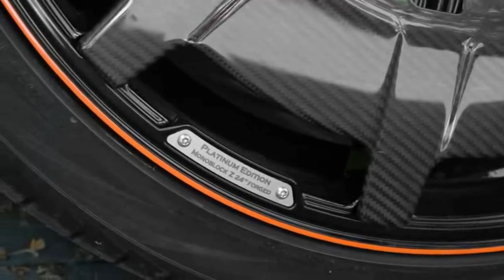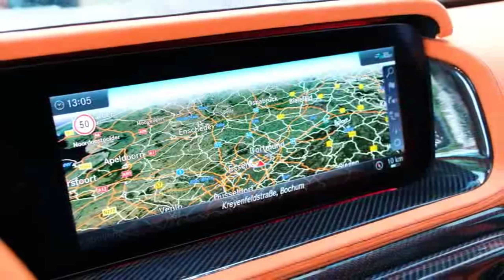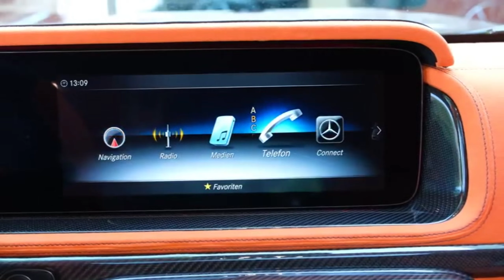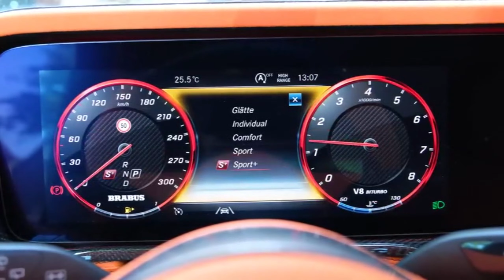Brabus G900 Rocket 1 of 25 - Luxury Exotic SUV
My thanks to go: 3DRentalCar

Brabus G900 Rocket
In this video, we will be taking a tour showing the external and internal features of the new Brabus Rocket Edition G900 4 matic and it will also allow you to hear the crazy sound of this BRABUS ROCKET!

BRABUS 900 ROCKET EDITION - "1 OF 25"
For decades, the 'BRABUS Rocket' label has stood for uncompromising power and next-level features. With the BRABUS 900 Rocket Edition, we are expanding our Rocket product program, combining the performance of a track-ready supercar with the space and practicality of the Mercedes-Benz G-Class in signature BRABUS style. Based on the Mercedes-AMG G63, this sports SUV redefines the top of the BRABUS supercar catalogue. Equipped with a newly developed Widestar aerodynamic enhancement concept, 24-inch aero-disc wheels, a valve-controlled sports exhaust system, an exceptional bespoke BRABUS Masterpiece interior and the latest cutting-edge performance courtesy of the 4-wheel BRABUS 900 .5 liters. turbocharged V8 engine producing its namesake 662 kW / 900 hp, the BRABUS 900 Rocket Edition is ready to take off!

DESIGN AND EXTERIOR. ADVANCED AERODYNAMICS
PRESENTED IN TWO BRABUS STYLES
Defining the bold look of the new BRABUS 900 Rocket Edition is a newly developed and tailor-made variant of the exclusive BRABUS Widestar exterior concept. Designed to not only give the SUV its extra athletic appearance but also its hyperspatial aerodynamics, this purpose-built design features a special all-carbon front spoiler enhanced by custom side flaps that reinvent the car's iconic face while reducing front axle lift by its incredibly high speeds which in turn result in immaculate handling stability. At the rear, an emphatically sporty roof-mounted wing as well as a custom diffuser maximize the full aerodynamic potential of the new BRABUS 900.